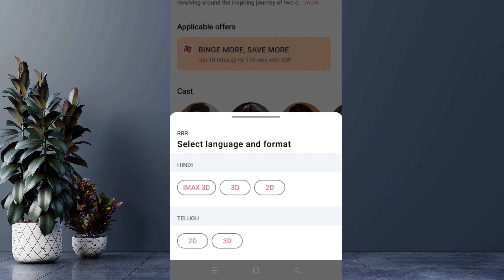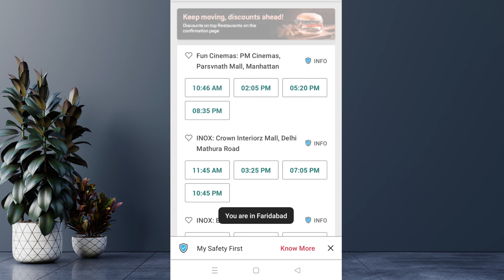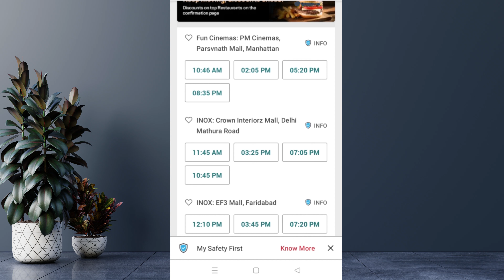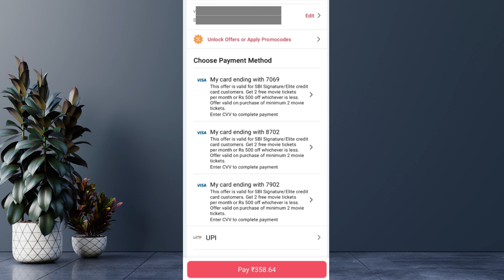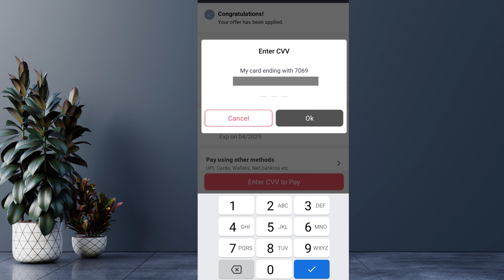How to Book Free Movie Tickets at Bookmyshow with this Credit Card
Script-Agar ap thumbnail padhke yahan aaye hain to apne socha hoga ki is video se,
Apko free movie ticket pane ki hack mil sakti hai,

To ap sahi samajh rahe hain is video ke baare main,
Kyunki is video main apko bataunga pehle ki kaise main free main apne liye har mahine 6 movie ticket book karrta hun, bilkul Free, FREE FREE. Fir uske baad apke pas mauka hai free main mujhse 2 movie ticket jeet pane ka!

To Hello Namaskar, Ram Ram,

Shuru karte hain aaj ki karyawahi,

To Sabse pehle main apna raaz kholta hu ki kaise main free main pichle ek saal se cinema hall main movie dekh rha hu billkul free,

To main ye karnama kar pata hu apne SBI ke Elite credit card ki madad se,is credit card ke baare main apko jankari i-button main mil jayegi.
Or agar apko SBI ke credit card ke liye apply karna hai to description box main apko link mil jayegi jaake apply kar len.

To apko bata dun Is credit card main apko ek sath 2 movie ticket book karne pe 500 rupee tak ka Flat off diya jata hai, matlab agar dono movie ticket 500 rupee se kam hui to apko movie ticket ka koi charge dene ki jarurat nahi hai, lekin han is amount pe apko 18% GST to dena hi padega, matlab 590 rupee ki movie ticket with TAX apko kewal 90 rupee main only TAX padengi.

To Ab shuru karta hu apne liye free main movie ticket book karne ki process.
Screen record.

To ab ant main apko batat hun ki apke pass mauka hai mujhse free 2 movie ticket jeetne ka. Kyunki is mahine main ek aaisi jagah pe fansa hu jahan door door tak koi cinema hall nahi hai.

To is mahine meri wo movie ticket waste na ho isliye aapko FREE main dunga main ye movie tickets or fikar na kare apse tax wale 90 rupee bhi nahi lunga.

Bas sarat to ap meri jante hi hain, bahit chhoti si hoti hain,

Or daba ke share kar dijiye is video bechare gareeb bacho ke pass jinke pass movie dekhne ke rupee nahi hai lekin bagal main canima hall hai, or sath hi comment kariye apna unique comment video pe agar apka comment dil ko choo gya to apko definitely 2 free movie ticket di jayengi.
sbi elite credit card features
sbi elite credit card eligibility
sbi elite credit card benefits hindi
free movie tickets
free movie ticket credit card
Jo jude rahiye hamare sath and
bookmyshow offers
KARKE SEEKH Dhanyavaad!

Timelines:
00:00 Intro
01:30 How to Book free movie ticket
04:48 Free Movie tickets
05:38 Conditions to get Free Movie Ticket